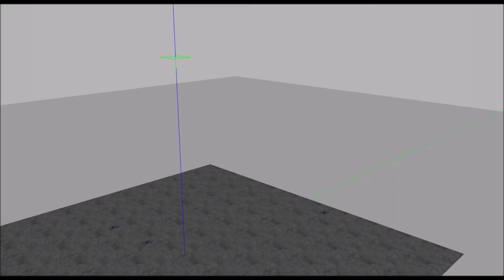Animation for 3 UAVs in a simulation of a distance-based controller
Supplementary material for the paper "A data-driven method based on quadratic programming for distance-based formation control of Euler-Lagrange systems" by V. Arroyo Rodriguez, M. Gamonal Fernandez, P. Moreno and L. Colombo.